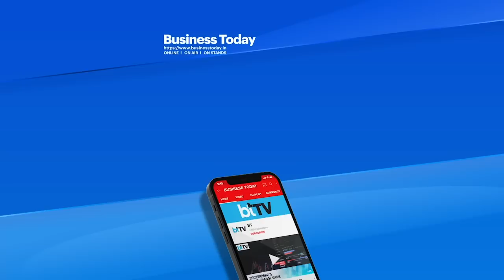Oyo Founder's Wedding: Ritesh Agarwal Seeks Blessings Of SoftBank's Son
Billionaire investor and SoftBank Group Founder Masayoshi Son on Tuesday attended the wedding reception of Oyo Founder Ritesh Agarwal in New Delhi. In the pictures from the wedding reception widely shared on social media, Agarwal and his wife can be seen touching feet of the 65-year-old investor, a common gesture in India to seek blessings from elders.